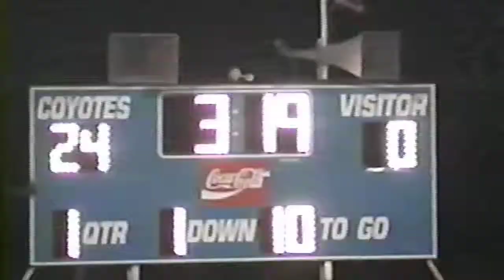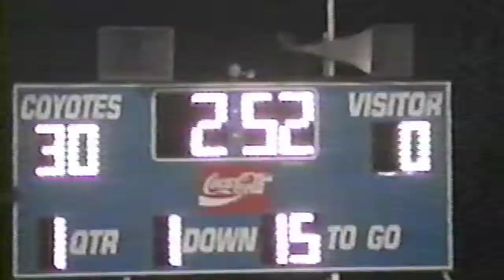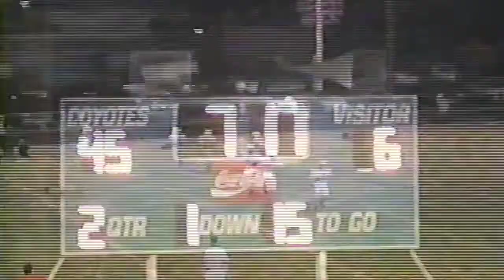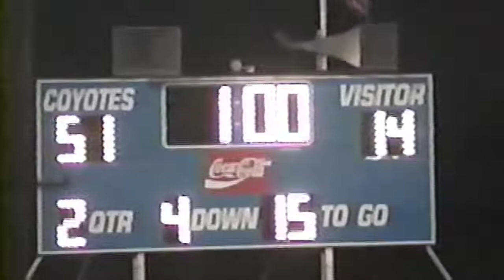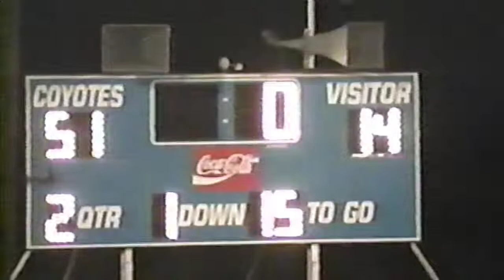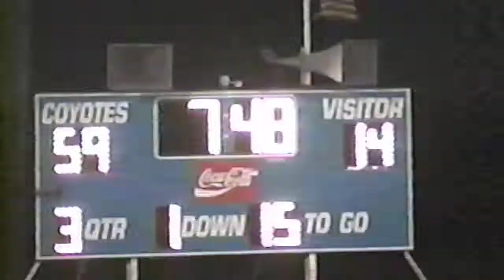Week 8, 1997 Borden County 59 Westbrook 14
10/24/97 at Borden County.
Westbrook is in white.
Texas High School Sixman Football